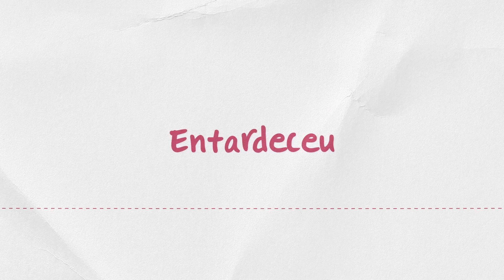Lizandra - Entardeceu (Lyric Video)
Lyric vídeo oficial da versão de estúdio faixa "Entardeceu" que integra o meu primeiro EP "Guia Prático para amar de novo - Parte 1".

ENTARDECEU (Lizandra)

Entardeceu
E nesse instante eu vejo tudo
Você e eu
Pra desbravar todo esse mundo

Não poderia ser diferente
Cada segundo é de felicidade
Fecha o olho e sente
A vida é sobre compartilhar

E eu vou com você, daqui até onde der
Uuuh uh uh …

Entardeceu
E até o fim será você e eu

FICHA TÉCNICA
Composição: Lizandra
Arranjos, violões, contrabaixo e programações: Moisés Martins
Piano: Junio César
Voz e violão: Lizandra
Edição, mixagem e masterização: Renato Oliveira
Animação: Druida Strategy